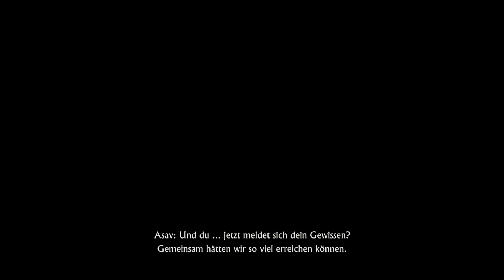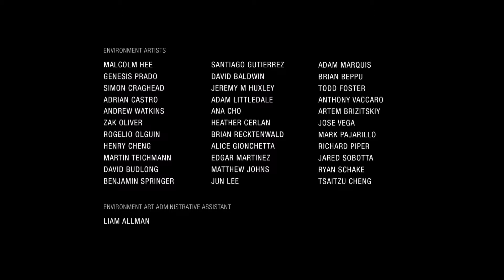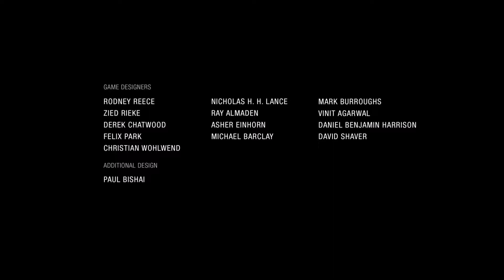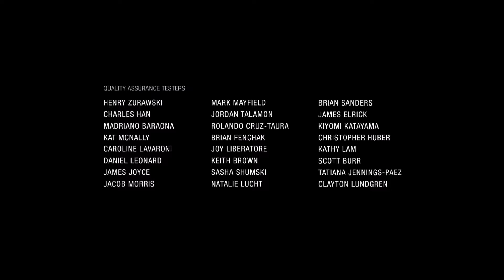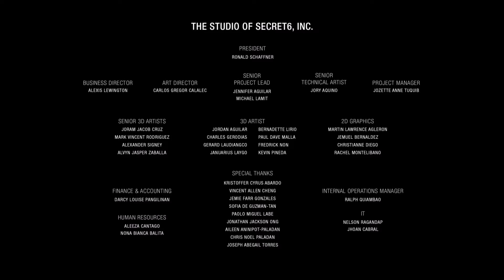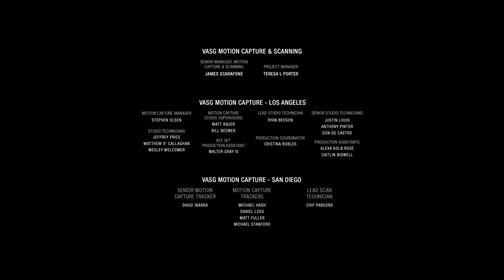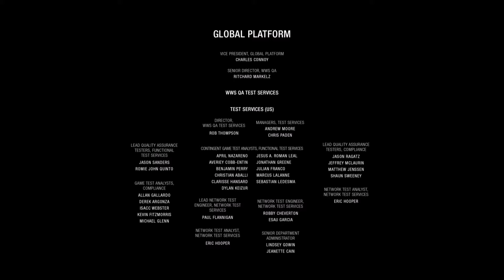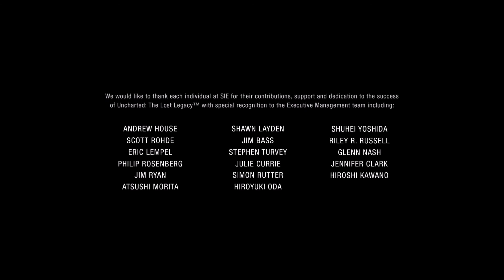Let's Play Uncharted - The Lost Legacy PS4 #30 Goodbye Asav (Ende)